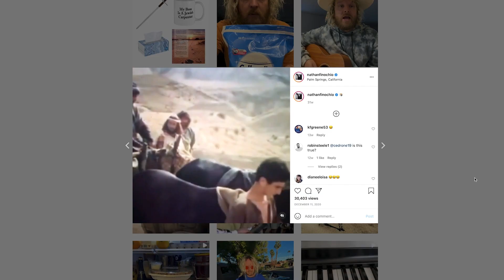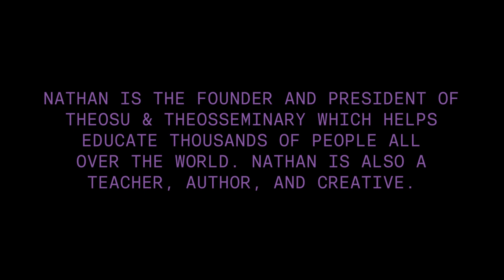Yelp Review Christianity - Heavy Revvy | Nathan Finochio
Heavy Revvy Episode 6 - Revelations on the Road - Summer 2021
In this episode Nathan visits Seattle and the crew at Team Church Conference & Champions Center.

Nathan Finochio is the founder of TheosU and TheosSeminary

TheosU is like Netflix for Theology - biblical theological training without the homework. You can take distilled bible college level courses that range from Books of the Bible all the way to Hot Topic Courses covering controversial topics in Christianity. Check it out here: 🔽 🔽 🔽

Come get a degree in Theology at TheosSeminary for $99/month - start and stop whenever you want.